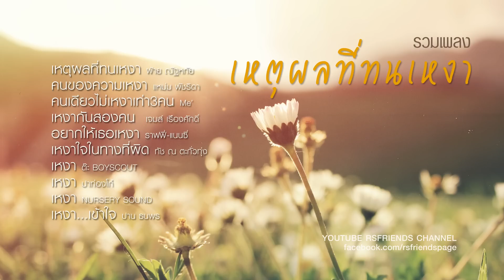รวมเพลง เหตุผลที่ทนเหงา [Official Music Long Play]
00:00 เหตุผลที่ทนเหงา : ฝ้าย ณัฐหทัย
04:25 คนของความเหงา : แหม่ม พัชริดา
08:11 คนเดียวไม่เหงาเท่า3คน : Me’
11:57 เหงากันสองคน : เจมส์ เรืองศักดิ์
16:03 อยากให้เธอเหงา : ราฟฟี่-แนนซี่
19:50 เหงาใจในทางที่ผิด : ทัช ณ ตะกั่วทุ่ง
23:44 เหงา : ต๊ะ BOYSCOUT
27:29 เหงา : ปาท่องโก๋
32:05 เหงา : NURSERY SOUND
36:27 เหงา...เข้าใจ : ปาน ธนพร